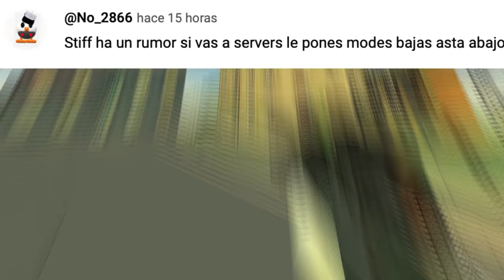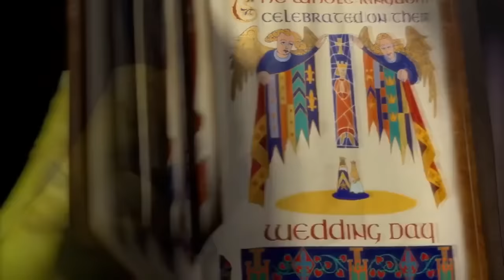🤫 NUEVO MAPA OCULTO en CHICKEN GUN solo el 1% lo TIENE | comprobando rumores | STIFF LXR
Existe un mapa que solo pocos lo pueden tener, vamos a buscarlo y te enseño como encontrarlo, se llama BIG FARM

 ⏰Tiempos ⏰
00:00 Intro
00:19 Rumor mapa oculto
02:11 Como encontrar el nuevo mapa
03:10 Explorando el mapa BIG FARM
06:39 Opinion y despedida